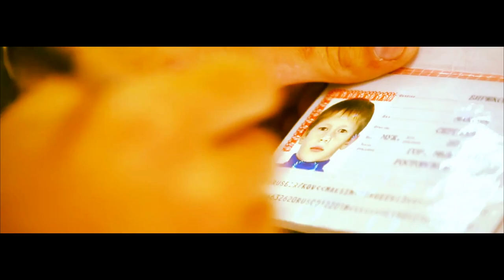Виталий Борисов - С днем ВДВ!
Поздравляем с праздником крылатой пехоты всех, кто служил и служит в ВДВ, их родных и близких, а так же тех, кто причастен к этому празднику!  Исполняет Виталий Борисов, слова и музыка Сергея Сарычева, видеомонтаж Андрей Батранин.